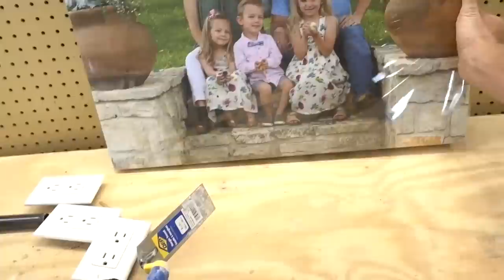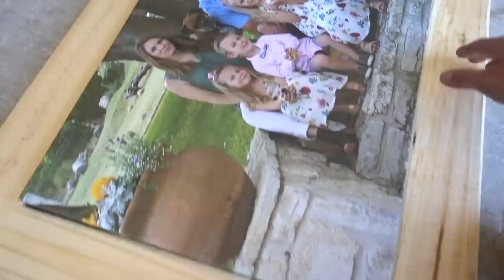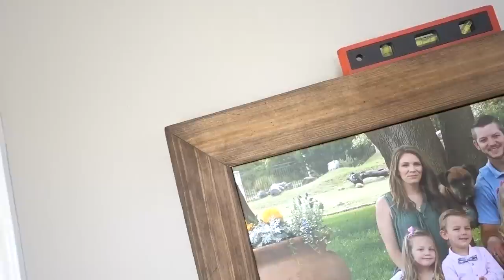All About Her! :)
Do so before Mother's Day and get $20 off!

My main camera
Support Cameras
GoPro Hero5
GoPro Session
DJI Osmo

My editing software